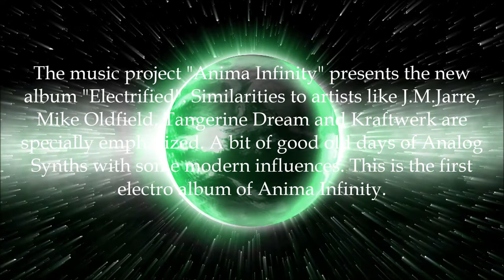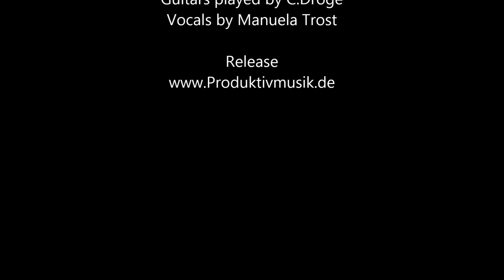Anima Infinity - electrified Trailer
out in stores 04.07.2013